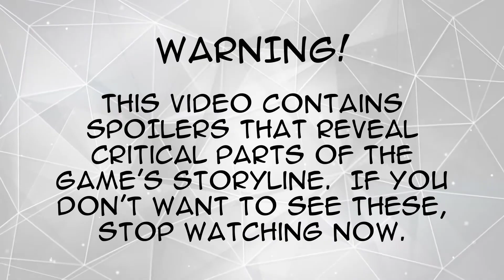INTERFERENCE: DEAD AIR/ 10-minute Demo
Here's a quick 10-minute demo of the upcoming game INTERFERENCE, in which you play as a security guard on the night shift at a secret research facility.  Some salty language here, so be forewarned.

If you like this video, please consider making a donation to the American Cancer Society.  Thanks again!